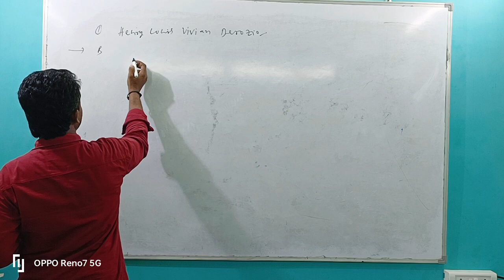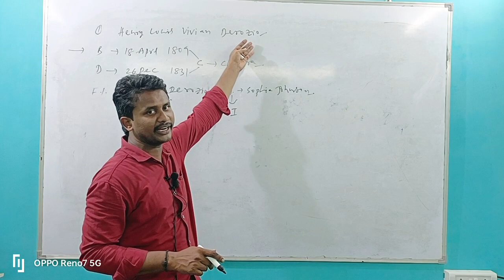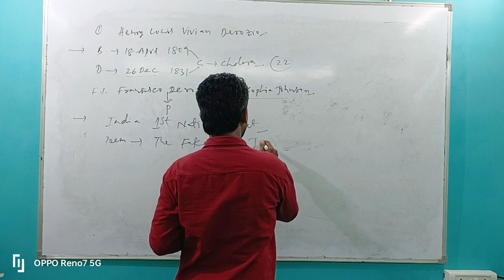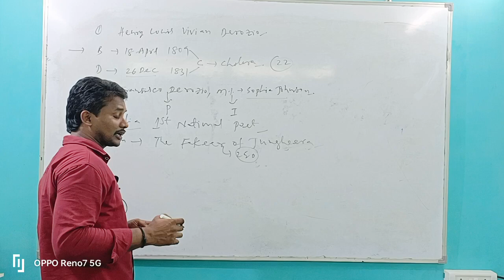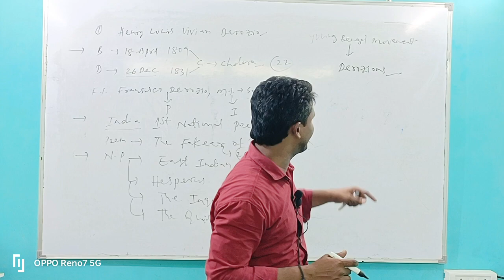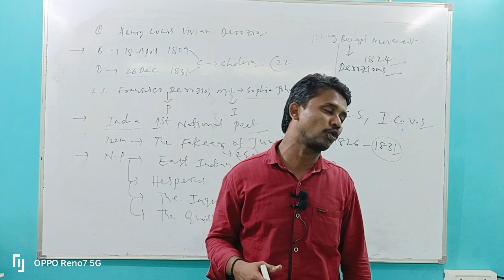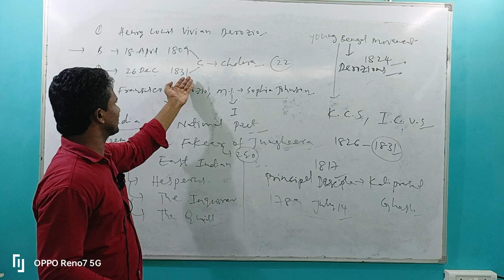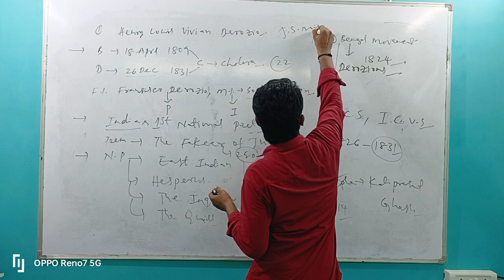HENRY LOUIS VIVIAN DEROZIO EXPLANATION BY SEETHA RAMA RAJU SIR.